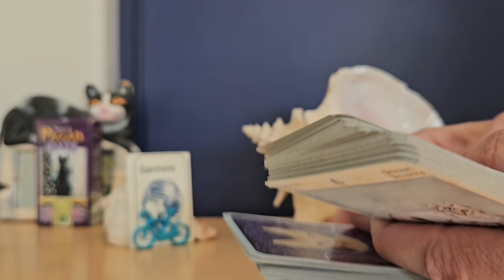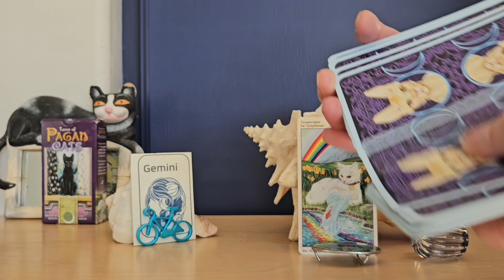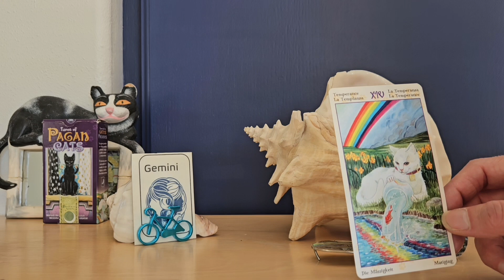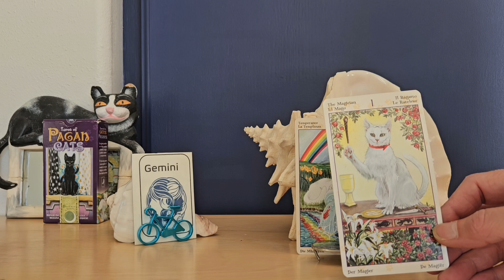Gemini Weekly March 11, 2024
Two card weekly tarot reading  by Tara for the week of March 11, 2024. Reading for the Zodiac Sign of Gemini . Time is flexible, so watch video when it fines you. Also  you don't have to be a Gemini to appreciate this video.

Reading from
Tarot of Pagan Cats
Illustrations by
Lola Airaghi
Book by
Magdelina Messina